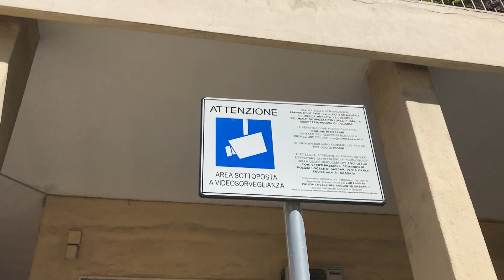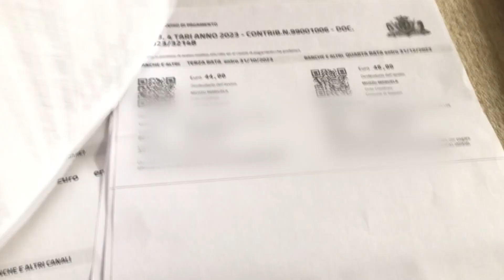Sassari. In calo le sanzioni relative al conferimento illecito o scorretto dei rifiuti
I sistemi di videosorveglianza a Sassari rappresentano un forte deterrente per l’illecito conferimento dei rifiuti. Di mese in mese, infatti, cala il numero delle sanzioni da parte della Polizia Locale